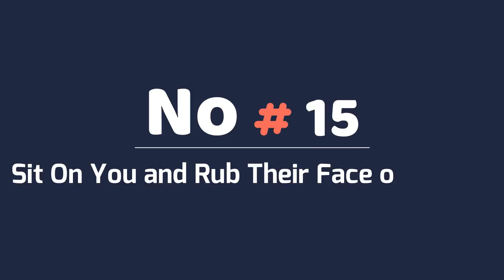How Shih Tzu Say Sorry - 15 Signs Your Shih tzu Apologizes To You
Have you ever wondered if your Shih Tzu is trying to tell you that they are sorry? They might be trying to get that message across, but are you picking it up?  Either way, the question is how do dogs say sorry? That's why in this video we will share 15 Signs Your shih tzu is Trying to Say Sorry.